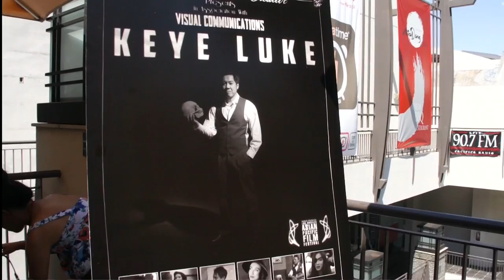Interview with George Shaw @ LAAPFF